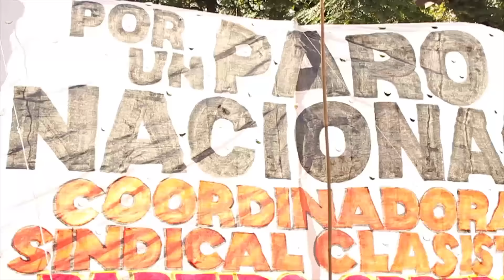Movilización por un paro nacional // Coordinadora Sindical Clasista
La coordinadora Sindical Clasista junto a otras organizaciones de lucha y de izquierda se movilizó en una columna independiente reclamndo un paro nacional contra el ajuste de Macri y los gobernadores.